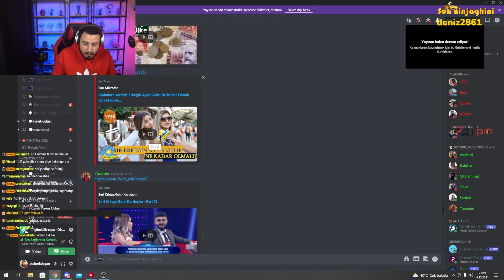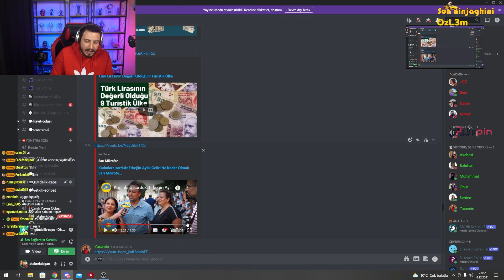-Ataberk doğan /sarı mikrafon/ bir erkeğin aylık geliri ne kadar olmalı ? izliyor.....